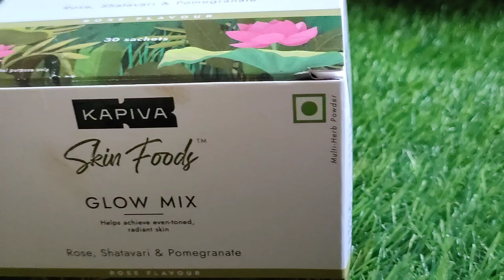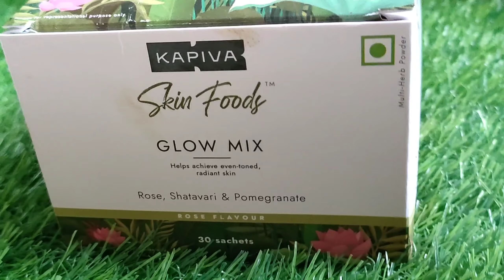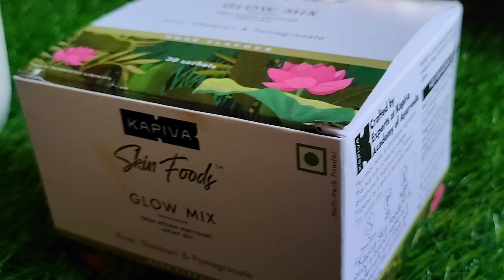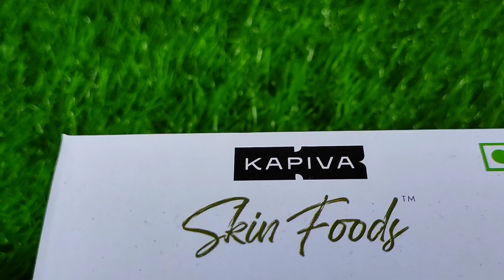Kapiva Glow mix